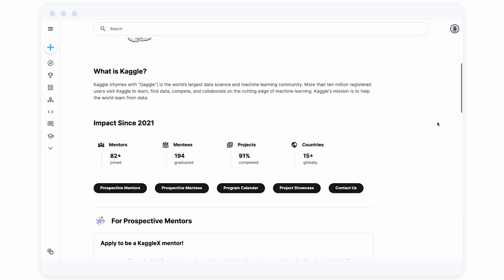KaggleX BIPOC Mentorship Program | Kaggle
Hear from program leads, mentors, and mentees on why you should join the KaggleX BIPOC Mentorship Program.